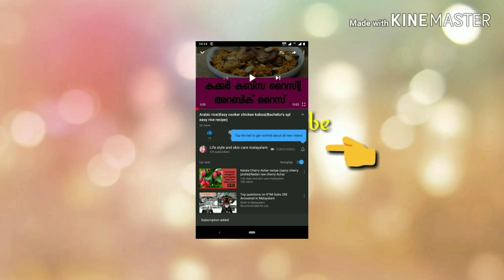5 മിനുട്ടിനുള്ളില്‍ അവിയല്‍ ഉണ്ടാക്കാം ... Quick and Easy Aviyal (with Tips and Tricks)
5മിനുട്ടിനുള്ളില്‍അവിയല്‍ഉണ്ടാക്കാം...QuickandEasyAviyal(withTipsandTricks)
sadyayiledryaviyalenganeundaakam|sadyaspecialaviyal|dryaviyal
നല്ലനാടൻഅവിയൽ|KeralaStyleaviyal Recipe|aviyalRecipe
Keralaaviyal|തൃശ്ശൂർസ്പെഷ്യൽഅവിയൽ| vishu-onamspecial
Howtomaktastysadhyastyleaviyal|| സദ്യസ്പെഷ്യൽഅവിയൽ||LekshmiNair

ഒട്ടും സമയം പാഴാകാതെ രുചികരമായ അവിയല്‍ പ്രഷര്‍ കുക്കറില്‍ എങ്ങിനെ ഉണ്ടാകാം എന്ന് നോകാം

Aviyal  (Avial) അവിയൽ: Aviyal (avial) is a delicious preparation made with mixed vegetables, curd, coconut, and seasoned with coconut oil and curry leaves. It occupies and important places in kerala cuisine and is a must for onam sadya..

Description

5 മിനുട്ടിനുള്ളില്‍ അവിയല്‍ ഉണ്ടാക്കാം | QUICK & EASY AVIAL IN PRESSURE COOKER (WITH TIPS & TRICKS)

ഒട്ടും സമയം പാഴാകാതെ രുചികരമായ അവിയല്‍ പ്രഷര്‍ കുക്കറില്‍ എങ്ങിനെ ഉണ്ടാകാം എന്ന് നോകാം                       Aviyal  (Avial) അവിയൽ: Aviyal (avial) is a delicious preparation made with mixed vegetables, curd, coconut, and seasoned with coconut oil and curry leaves. It occupies and important places in kerala cuisine and is a must for onam sadya.. **Ingredients needed :* * Carrot.              :  1 Drumstick.      :  half Potato.               :  1 Beans.                : 3 Curd.                   : 2 1/2 tbsp Cluster beans     : 3 Elephant yam     : half Raw plantain       : half * *For the grinding ** Grated coconut          :  7tbsp Cumin seeds /jeera  :  1/4 tsp Shallots /onion          :  2 Green chilli.                 :  2 Turmeric powder       :  1/4 tsp Water                            :   5 tbsp Salt                                :   need for taste * *For the Seasoning ** Coconut oil                :    2  tbsp Curry leaves.             :     2  strings Grated garlic.            :     1  piece * *_Preparation* *_ Peel the skin and cut and wash all vegetables in to 2 inches long piece.. coarsely grind grated coconut, green chilli, and cumin seeds, turmeric powder, shallots.Keep it aside in a pressure cooker pour all vegetables add curd, grinted coconut mix, salt, 5 tbsp of water and mix them well.. Pressure Cook until the steam to come. Please wait for the 1 whistle to come.Medium flame only. After switch off the gas and wait for minutes.. Then open the cooker by adding coconut oil and chopped garlic curry leaves.. Check the salt.. If u feel more salt is needed then add it and mix well..Turn off the gas and carefully stir the aviyal ..Transfer this to a serving bowl .Sprinkle 1 tsp of coconut oil and close the bowl ..Serve hot with rice.